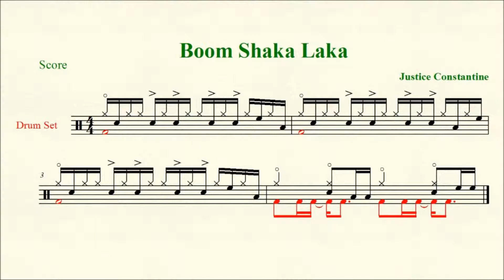Boom Boom Tat : "Boom Shaka Laka"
"Boom Shaka Laka" by Justice Constantine